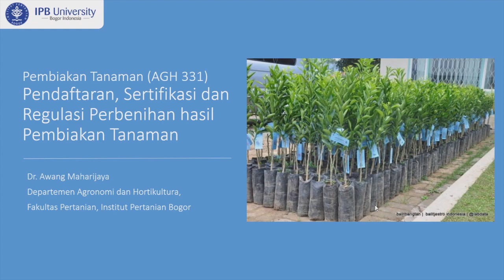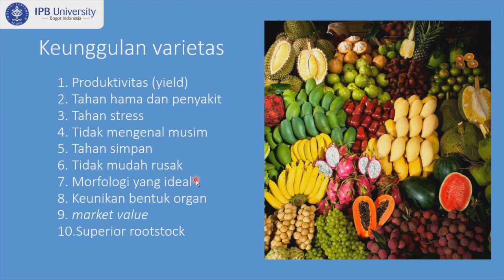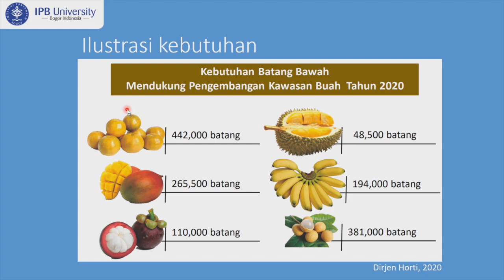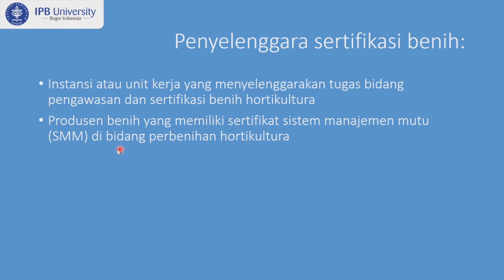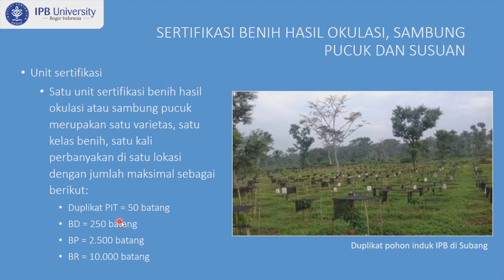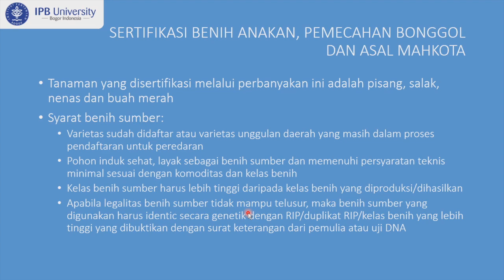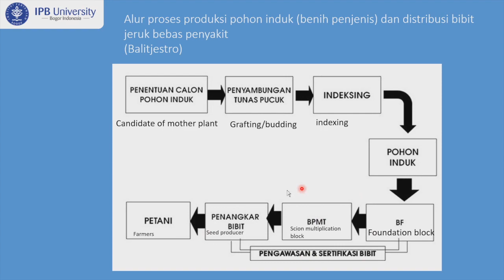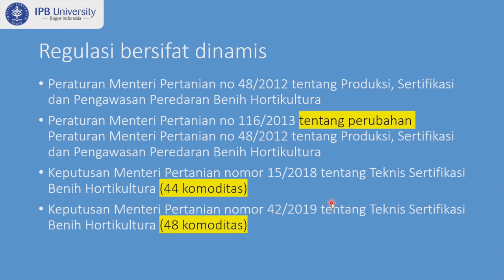Registrasi, sertifikasi dan regulasi benih hasil pembiakan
MK Pembiakan Tanaman Minggu ke 13